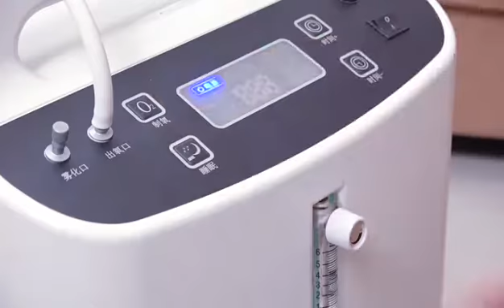Oxygen concentrator 5L call me for more details on 8982726876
95% + Oxygen purity